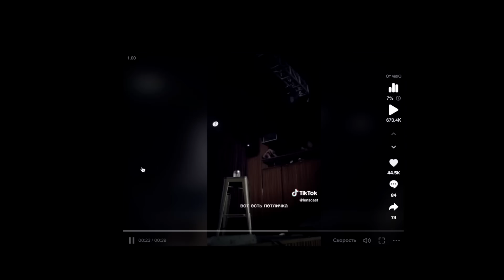ЛАРИН ПРОТИВ: СЕРГЕЙ ОРЛОВ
с комиком Сергеем Орловым (гость Дудя) я встретился и на концерте и в гримерке после шоу. чел показался приятным и скромным. но когда в сети появились вырезки из шоу орлова где меня выставляют чуть ли не о%уевшим дикарем, я решил внести ясность. сразу скажу, в интервью Дудя Сергей показался приятным собеседником с интересным бекграундом. что то общее даже наблюдал со своим жизненным опытом, но после того как с этого стендапа Орлова в сети появилась вырезка с моим участием в кривом контексте, я мягко говорю удивился. в данном видео я пытаюсь внести ясность и в очередной раз выйти на подкаст с ним (обещание о котором мне было четко дано как им так и организаторами шоу) сразу скажу, я не терплю лицемерия и пытаюсь расставить точки на i, надеюсь артист воспримет сказанное с пониманием, инюсктрене надеюсь что попытки дискредитировать меня.ясность с его стороны будет внесена. как я поступаю с мразями, думаю, объяснять не приходится: летали, знаете. Сергей, выходи на связь.